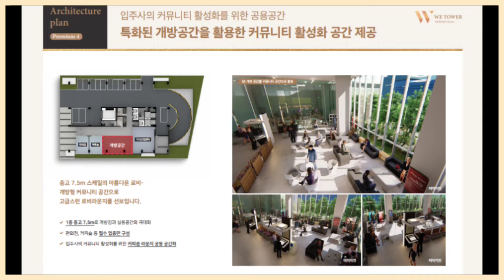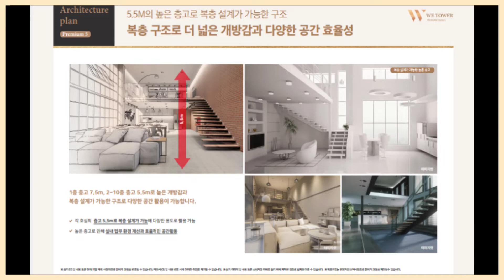목감역위타워지식산업센터/목감역450M 도보6분/목감역(신안산선) 여의도20분대/층고 5.5M/10톤 화물용엘리베이터/40피트 컨테이너하역/문의 01050157431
■목감역위타워지식산업센터/ 목감역450M 도보6분/목감역(신안산선) 여의도20분대/층고 5.5M
 ●서천원희캐슬공인중개사
   ★주소 : 경기도 용인시 기흥구 서천로201번길 14
            원희캐슬기흥지식산업센터, L115호(농서동)
 ●목감역위타워지식산업센터 개요(목감역 450M 도보6분)
  ★주소 : 경기도 시흥시 조남동 719-3번지
  ★규모 : 지하3층 – 지상10층
  ★연면적 : 5,620평 / 건축면적 : 545평
  ★목감역위타워 교통/입지 프리미엄(최초 혁신적인 물류유통설비)
    ▶목감역 450M / 신안산선(2024년 개통)
    ▶목감역에서 여의도까지 20분이내 도착
    ▶광명역까지 4.5KM 인접
    ▶광명역(KTX,1호선) 4.5KM
    ▶서울디지털산업단지와 9.5KM
    ▶30분대 인천공항역 진입가능
    ▶목감지구 : 광명시흥테크노밸리 / 광명신도시 최대 수혜지역 목감지구
  ★목감역위타워 설계상 프리미엄(최초 혁신적인 물류유통설비)
    ▶10톤까지 운반이 가능한 화물용 엘리베이터
    ▶차량(1톤트럭) 직접 엘리베이터 진입 / 해당층으로 이동하차
    ▶40피트 컨테이너 하역가능
    ▶수직반송기 2대 국내지식산업센터 최초 도입
    ▶지식산업센터 최초 수직반송기
    ▶2층-10층 전층 5.5M 높은 층고 / 복층설계가 가능한 구조
    ▶1층 층고 : 7.5M
    ▶8-10층 휴식공간 야외테라스 제공
    ▶1.5미터 외부발코니 전호실 제공
    ▶복층구조의 멀티오피스로 스마트스토오에 최적화